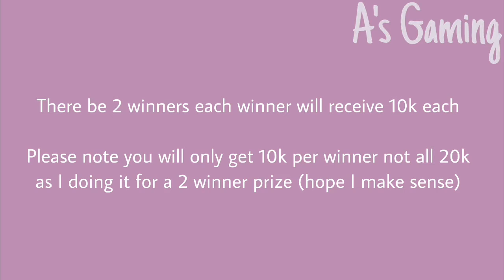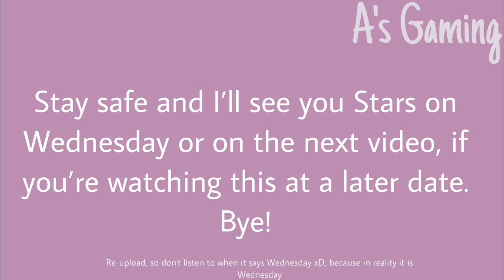Reminder: 200 Subscriber Giveaway | 20K Bloxburg Cash | CLOSED